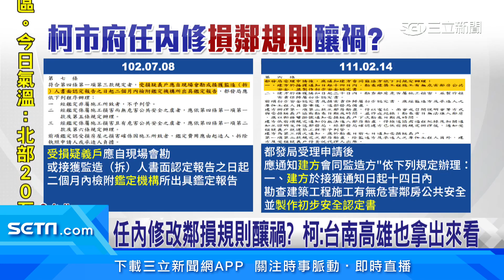議員爆柯任內修損鄰規則 蔣萬安：即刻檢討│94看新聞